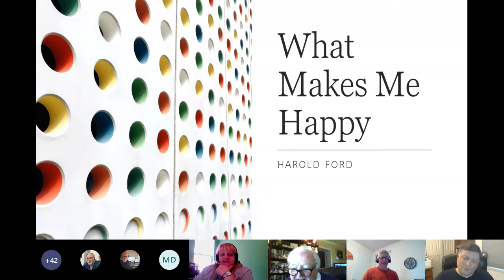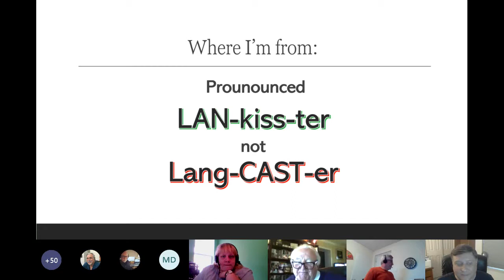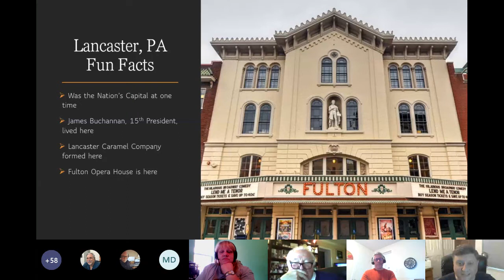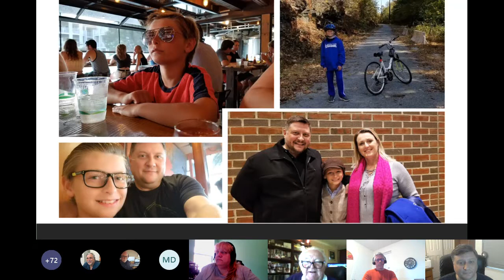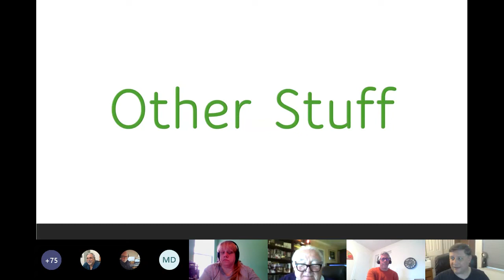People at Work What Makes Me Happy Project 14